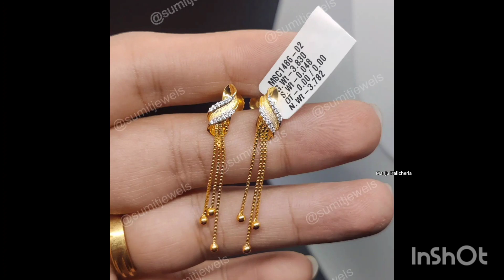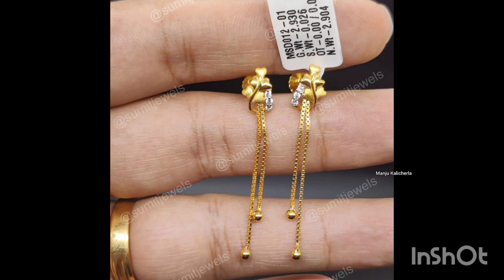daily were earrings Gold wonder earrings designs with weight and price | latest top jhumkas